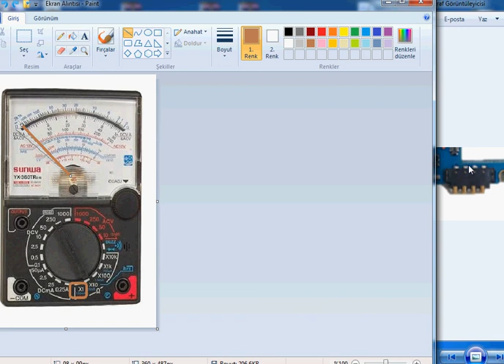ölçü aleti yardımı ile cep telefonu batarya connectoru nasıl ölçülür